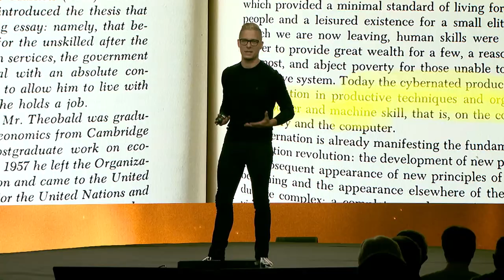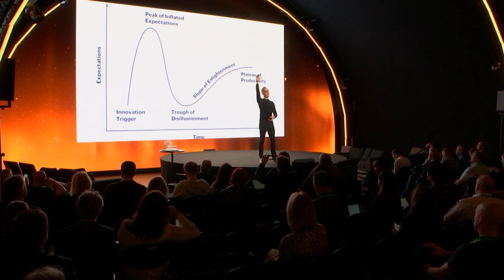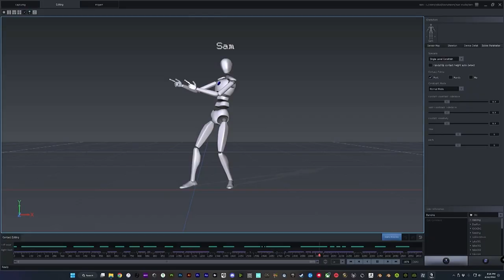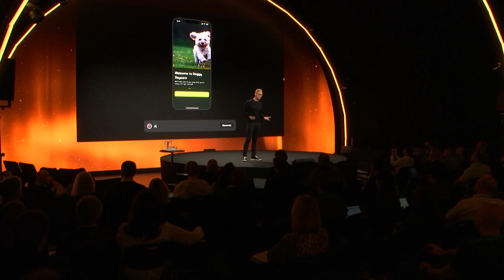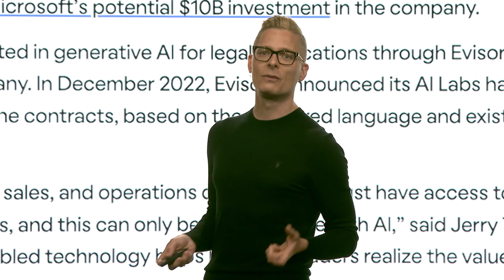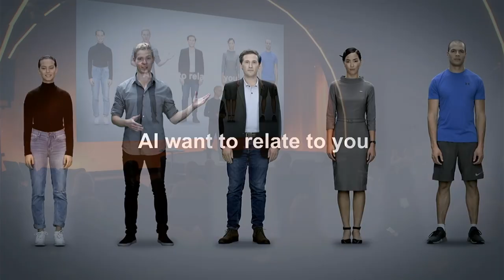Creative Machines - AI and Generative Future - Ian Beacraft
"AI will replace you."

In his speech at SPHERE23, "Creative Machines - AI and Generative Future" Ian Beacraft delivered a unsettling but clarifying vision of our "post-reality" future.

Watch the whole speech to discover why humanity's greatest advantage may our ability to tolerate messiness.

About Ian Beacraft:

The CEO and Chief Futurist of Signal and Cipher, Ian leads a strategic foresight and development agency guiding companies through the rapidly changing technology landscape to find meaningful routes to innovation that impact the bottom line, inspire cultural change, and create new products and services.

Previously responsible for P&L’s and innovation departments at the largest agencies in the world, Ian is known for making bleeding-edge technology understandable and monetizable.

Brands he has advised include Samsung, Intel, Coca-Cola, Google, Microsoft, Nike, Symantec, Universal Pictures, and dozens more.

He’s known as a Gonzo Futurist, actively experimenting with new and emerging technologies before they leave the research lab to understand the implications and applications for the future of work and society at large. Ian is the first person ever to host a news segment as a synthetic human, the Future Report on Defiance Media, streaming to over 100 million devices around the world.